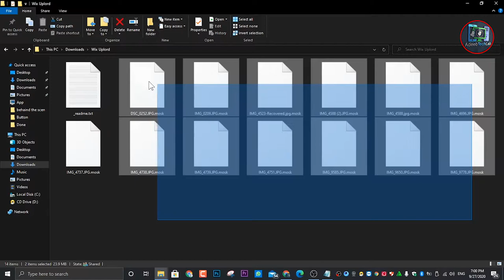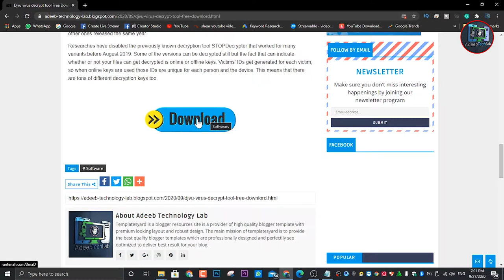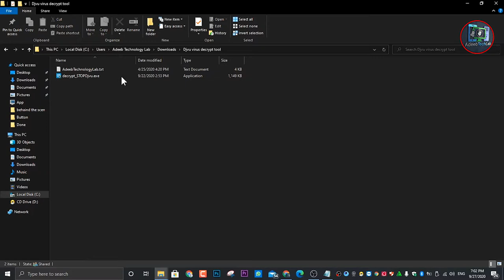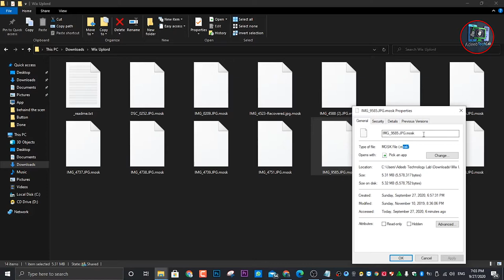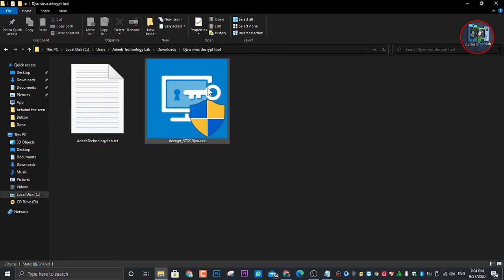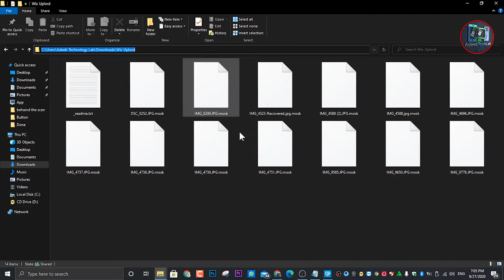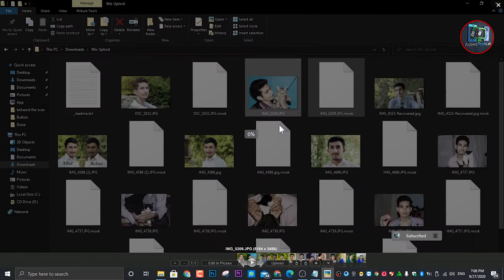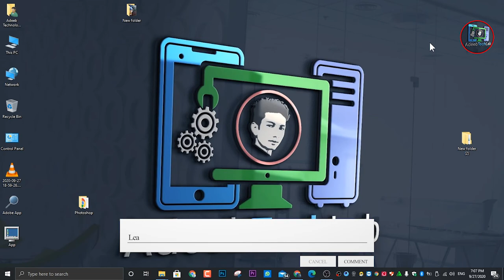How to Remove Computer viruse in hindi Urdu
⇀⇀⇀⇀⇀Video-Description↼↼↼↼↼

⇘⇘⇘⇘⇘⇘⇘⇘⇘_/LINKS\_⇙⇙⇙⇙⇙⇙⇙⇙

                 Watching Videos

.Djvu Virus Decrypt Tool Download

.Djvu File Virus Ransomware Removal,